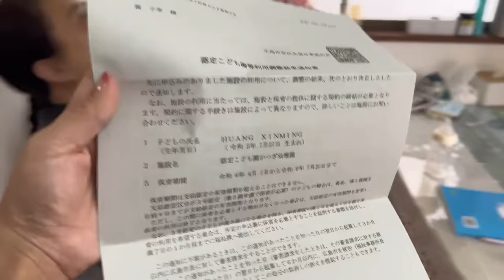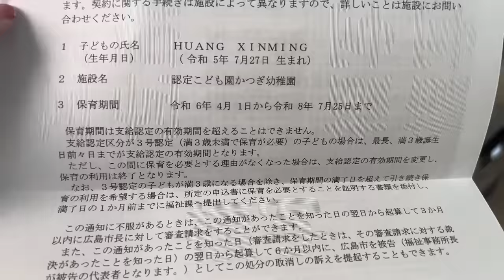8个月的老三要送去学校了，真的不可思议